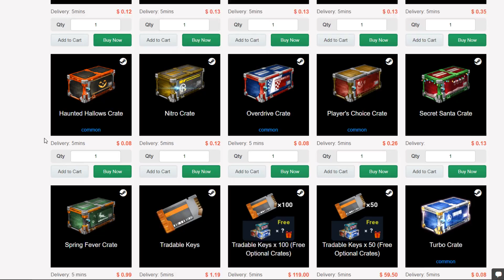TODOS OS ITENS DA NOVA CAIXA ZEPHYR! NOVOS BLACK MARKETS, CARRO, RODAS! - Rocket League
Bom galera, kaka a bola do mar aqui e seja bem vindo a mais um video aqui no canal de Rocket League. Desta vez trago a nova caixa Zephyr!

Recomendo muito! ♥